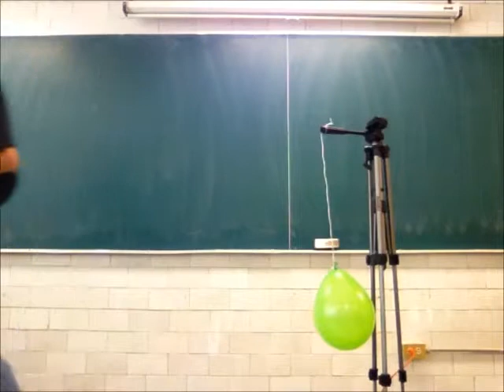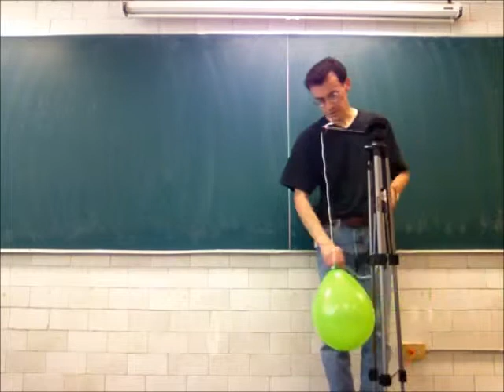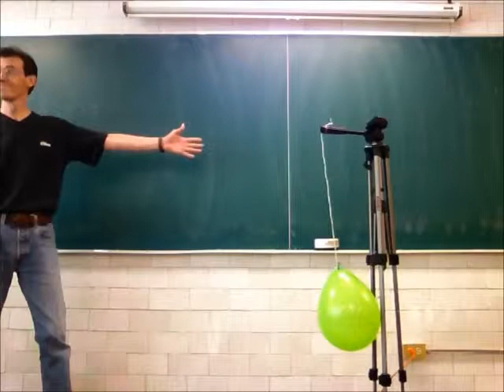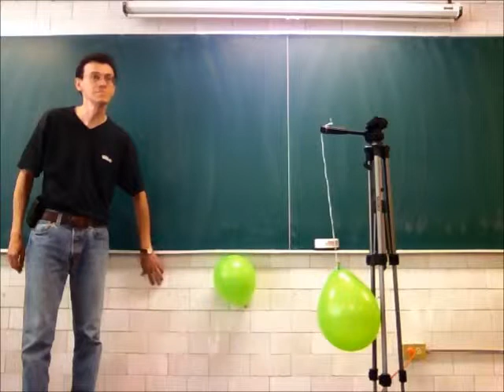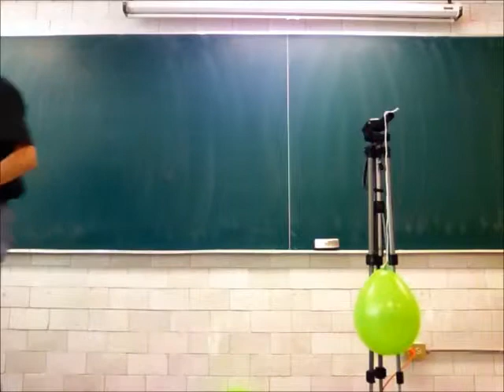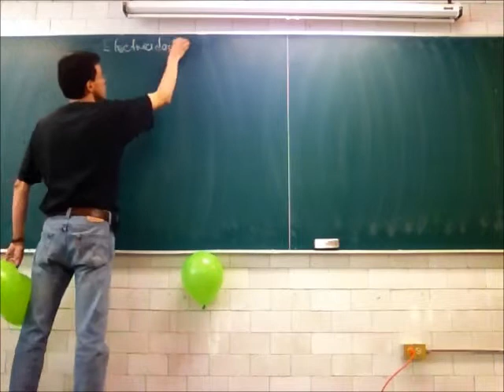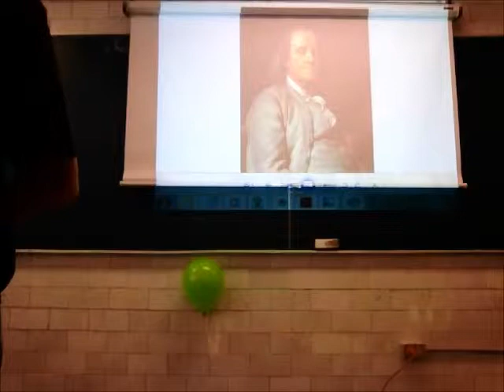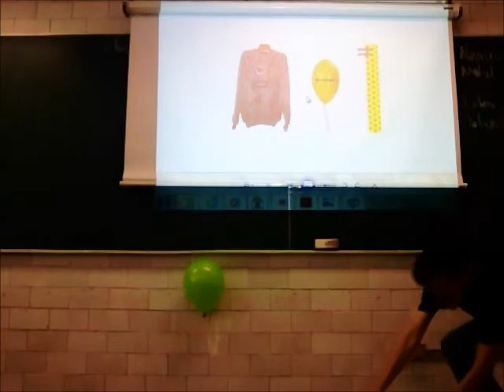Electricidad. Ley de Coulomb - 13-Primavera - Prof Raúl Alva 1/4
Electricidad
Ley de Coulomb